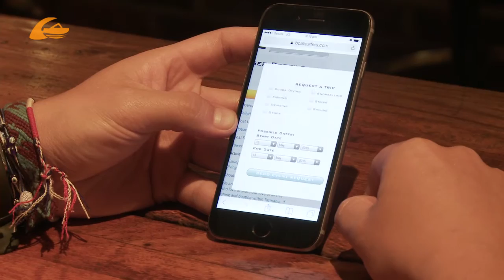Boatsurfers TV - ANZAC Challenge at Eaglehawk Neck Tasmania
Boatsurfer member Sam from NZ chasing big barrel Southern Bluefin Tuna with Mozz and Hooch in sunny Tasmania.